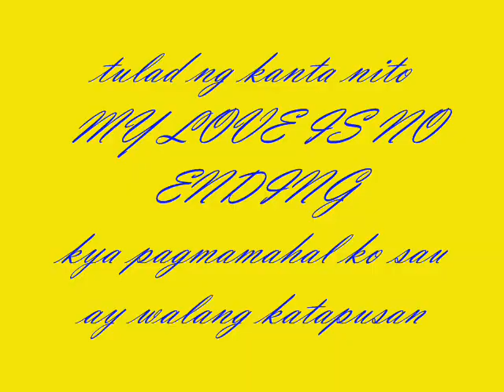minzky 214 by:marjham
jamaliah and me!